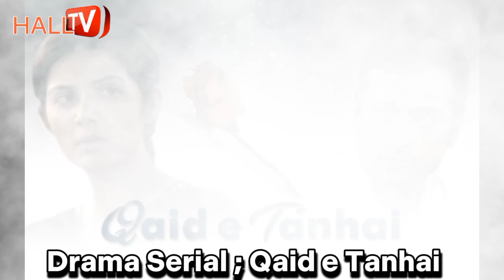Top 10 Pakistani Dramas | Best Hum TV Old Dramas List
Top 10 Pakistani Master Piece Dramas List | Pakistani Romantic Dramas